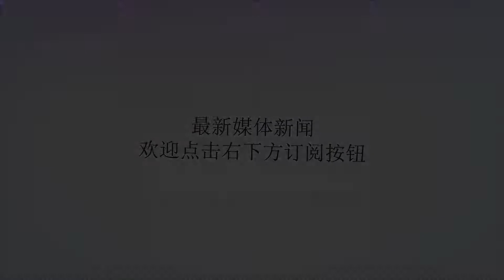普京：俄军今年将接装10艘新军舰和160架飞机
谢谢！据俄媒报导，俄罗斯总统普京在军事会议上明确表示，俄空天军将在今年接收多达160架各型战机，包括苏-34、苏-35S、苏-30SM战斗机和米-28、米-35M、卡-52攻击直升机。而俄海军将接受10艘战舰。此外，俄军导弹部队还将接装14套航天系统，普通部队则将接装总共500件的导弹、火炮、坦克和装甲车。外界对此反应称，这是俄军对美军发出的最强“宣战”，意图威慑美国。目前，美军正采取咄咄逼人的态势在多个方向对俄发难，虽然战略核武器可保护俄罗斯的安全，但此类武器并非常规手段。因此俄军大规模接装战机以及战舰等现代化武器有利于在常规情况下对美军发起反制，从而维护自身稳定。值得一提的是，定于今年小规模列装的俄第五代隐身战机苏-57却未出现在俄总统普京所说的“清单中”引人关注。有一部分声音认为，这是由于苏-57战机还有许多问题没有完善，因此其入役的时间将会推迟。但更有可能的是，普京并未把小规模实验性的列装算入俄军正式服役的装备，因此苏-57自然不会出现在这份“清单”中。点击查看：军人上任当镇长遭下马威，愤怒的他开始用狠手段整治这群老狐狸！而美媒的说法则显得“阴谋”化。其认为俄总统普京之所以不曝光苏-57战机的列装实则在玩“瞒天过海”的计谋。这是为了让美军上当，从而在战略上出现误判，而美军内部声音似乎也是这么认为的。当然，美媒还公开对中国发声，表示在隐身战机以及海军舰艇的研发生产上，俄罗斯目前可能会借助于中国的帮助，因为中国在这些领域的发展上领先于俄罗斯。因此其认为这些先进技术中国不应提供。?